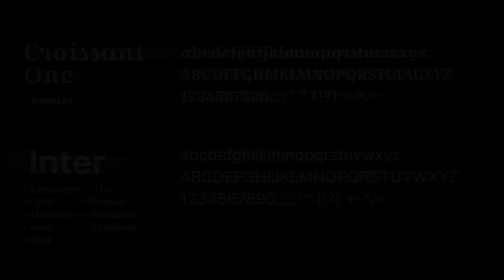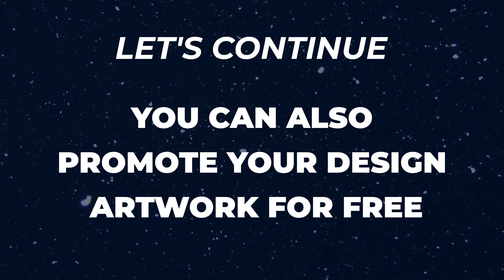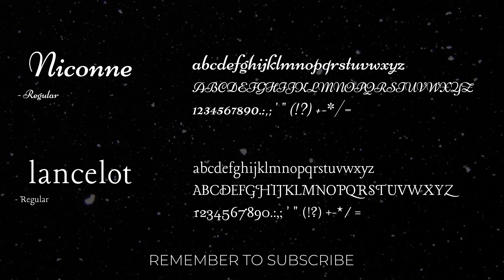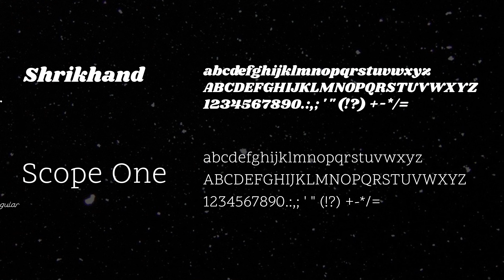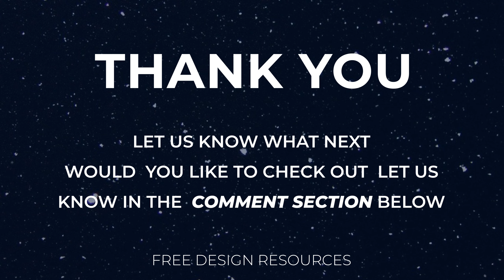Free Font Combinations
Download All Fonts

expand your reach by Promoting  Your Design's artwork On Our